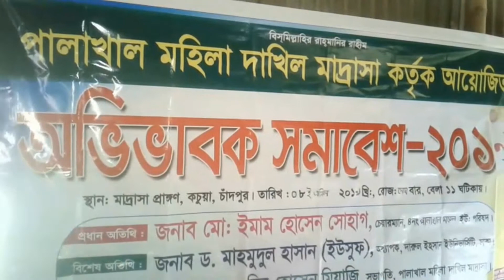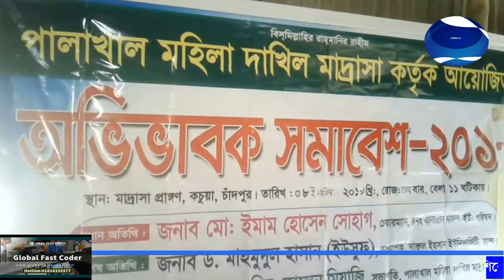কুমিল্লা টুয়েন্টিফোর নিউজ।। ComillaNews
✅কুমিল্লার তিতাসের সোহেল শিকদার গ্রেপ্তার

✅ভূমি সেবা সাপ্তাহ ২০১৯ উপলক্ষে প্রেস ব্রিফিং

✅কুমিল্লা জেলায় নিয়মিত অভিযান পরিচালনা করে ৫৬ জনকে গ্রেফতার ও মাদক উদ্ধার করেছে পুলিশ

✅কচুয়ার পালাখাল মহিলা দাখিল মাদ্রাসায় অভিভাবক সমাবেশ ও বার্ষিক ক্রীড়া সাংস্কৃতিক অনুষ্ঠান অনুষ্ঠিত